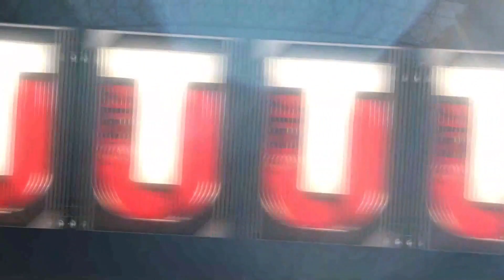Madden NFL 17 | MUT All-Rookie Challenge | Defensive All-Rookie Team Challenge #8 | Riley Dixon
This is strictly gameplay of the Defensive All-Rookie Challenge #8. Hope you enjoy!